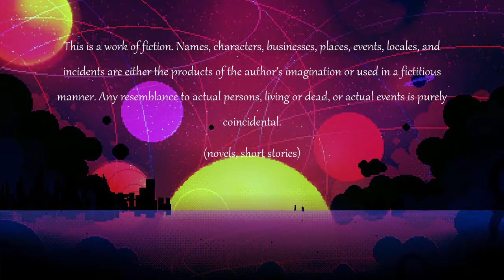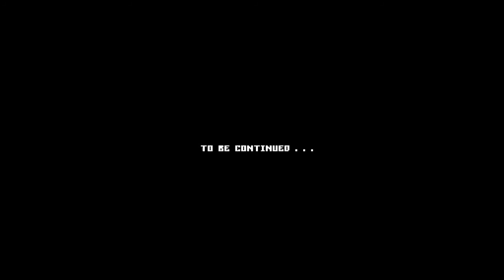Solo Save the World Ep2 . SSTW (2020) Pixel Animation / Pixel Animation Short Film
The animations are drawn frame by frame by myself. Hope you like it